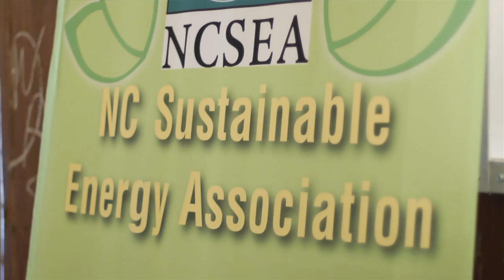The Face of Clean Energy in North Carolina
The NC Sustainable Energy Association is a nonprofit trade organization that supports the clean energy and energy efficiency industries in the Southeast.